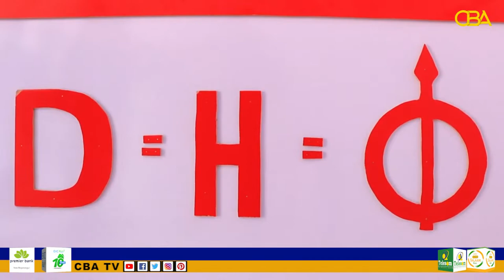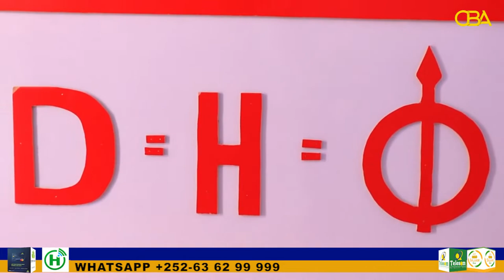Boorama: Masuuliyiin Xukumada Somaliland ka Socota oo Soo Kormeeray Mashruuca JPLG-ga